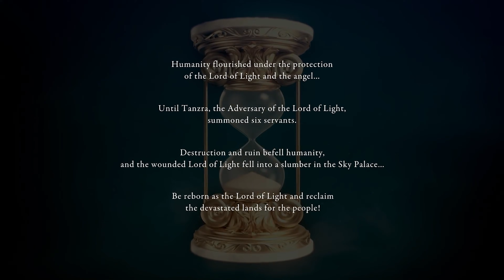C'est dans les vieux chaudrons qu'on fait ... toujours les mêmes soupes en fait, mais c'est bon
Bonjour... vous ! Bienvenue sur votre chaîne de review & d'éditos préférée : Singe Pourpre. Aujourd'hui review de Actraiser : Renaissance sur Nintendo Switch. J'ai voulu essayer de donner un titre mega long parce que ça me faisait rigoler et je sais qu'on est entre personnes à l'humour relatif. Juste relatif, cherchez pas. J'ai bien aimé le jeu même si je ne vais pas vous faire de la flûte : c'est pas très beau et ça a quand même assez mal vieillit.